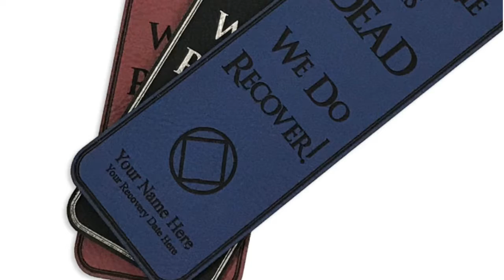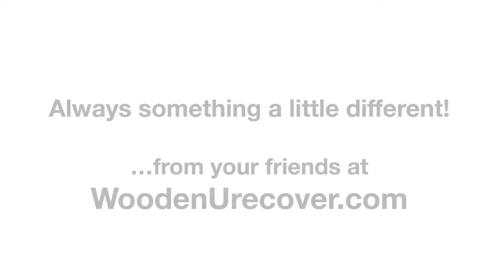WoodenUrecover Recovery Bookmarks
Personalized Recovery Bookmarks for members of 12 Step Recovery Programs.